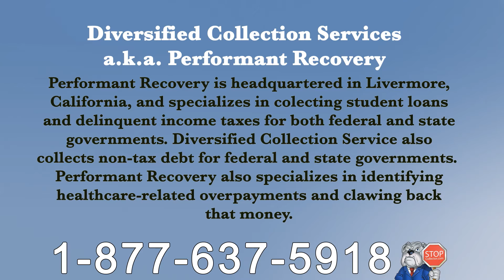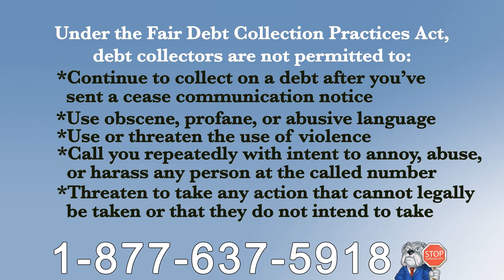Performant Recovery Calling? | Debt Abuse + Harassment Lawyer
Performant Recovery HARASSING YOU? Performant Recovery DEBT COLLECTOR CALLS?

If Performant Recovery is harassing you, making unwanted calls to you, or treating you or your family unfairly, the Fair Debt Collection Practices Act and the Telephone Consumers Protection Act offer you protection against Performant Recovery harassment. You may be able to recover up to $1000.00 for unwanted or harassing debt calls from Performant Recovery.

Common debt collection law violation by Performant Recovery could be:

* Performant Recovery could be misleading you or saying something that’s not true
* Performant Recovery could be collecting more than is owed
* Performant Recovery could be calling you at work
* Performant Recovery could be calling many times per day or week
* Performant Recovery could be calling your friends or family
* Performant Recovery making unwanted calls to you before 8:00 a.m. or after 9:00 p.m.
* Performant Recovery could be calling you after you’ve asked them to stop
* Performant Recovery could be informing other people of your debt
* Performant Recovery could be using abusive language
* Performant Recovery could be falsely threatening to garnish your wages or lien your property

You can recover money for debt harassment. When you sue a debt collection agency and win, you can recover up to $1,000 in damages, plus court costs and attorney fees. Lemberg Law has a wealth of experience and stellar reputation in collection agency laws, and can help you stop harassment from Performant Recovery.

Performant Recovery Unwanted or Harassing Calls? Recover $500-$1500 per call!

If Performant Recovery has been making unwanted robocalls to your cell phone without your permission, or after you told them to stop calling, you could be entitled to between $500 and $1500 in damages for each and every call. How do you know it’s a computer call? When you answer, you hear a pre-recorded voice, or maybe silence, delay, clicks, or music, before you’re connected to a real person.  Do you have Performant Recovery complaints? If so, you should know your rights under the Telephone Consumer Protection Act.

The FDCPA protects you from Performant Recovery harassment.

If you've experienced Performant Recovery harassment, remember this number: 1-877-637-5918.

Do you have Performant Recovery complaints? If so, you should know your rights under the Fair Debt Collection Practices Act.

Diversified Collection Services, also known as Performant Recovery, is headquartered in Livermore, California, and specializes in collecting student loans and delinquent income taxes for both federal and state governments. Performant Recovery is part of Performant Financial Corp. (NASDAQ: PFMT), a publicly traded company. Diversified Collection Service (now Performant Recovery) also collects non-tax debt for federal and state governments. Performant Recovery also specializes in identifying healthcare-related overpayments and clawing back that money.

In order to increase your chances of prevailing in a Performant Recovery harassment case, keep records of all phone calls and correspondence, such as the dates and times of contact, with whom you spoke, and what the debt collector said.

Sergei Lemberg, Esq. is the Connecticut Attorney responsible for this advertisement.
Consumers should not assume that they are entitled to any compensation as a result of bringing a claim. Any compensation and any results obtained would depend upon specific factual and legal circumstances of each case.